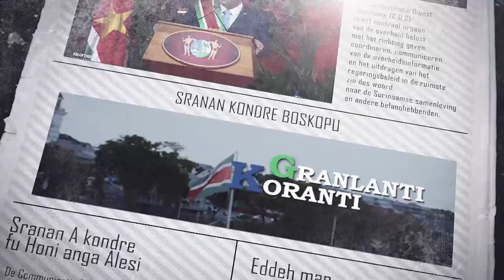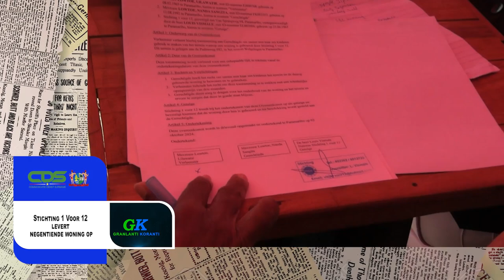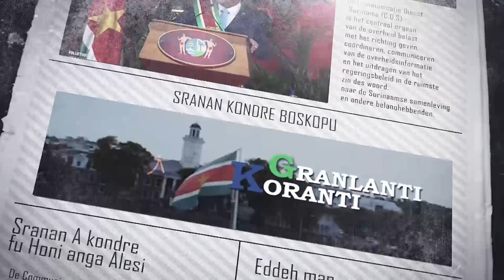𝗚𝗥𝗔𝗡𝗟𝗔𝗡𝗧𝗜 𝗞𝗢𝗥𝗔𝗡𝗧𝗜 (𝗦𝗥𝗔𝗡𝗔𝗡), 𝗗𝗗 𝟰 𝗢𝗞𝗧𝗢𝗕𝗘𝗥 𝟮𝟬𝟮𝟰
De onderwerpen in deze aflevering zijn:
- Dag der verkiezingen vastgesteld op 25 mei 2025
- Kolonel Werner Kioe A Sen bevorderd tot Brigadegeneraal
- Stichting 1 Voor 12 levert negentiende woning op